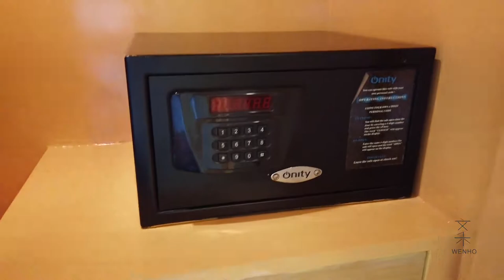印度三星级酒店早餐，选择还是蛮多的，服务挺好，味道也还行！India Tree Star Hotel Breakfast, taste pretty good.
印度三星级酒店早餐，选择还是蛮多的，服务也挺好，味道也还行！ 如果喜欢我的视频，欢迎大家点赞、关注并转发，谢谢！
India Tree Star Hotel Breakfast, taste pretty good.